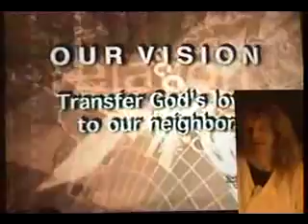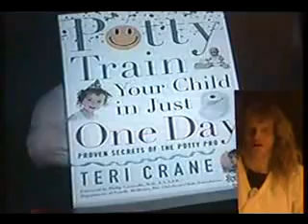47 - Inmendham.com: Public Access TV on Patriot 8 (Part 3)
By Inmendham ( DoNotGod )

I have permission from the content creator to re-upload this video.